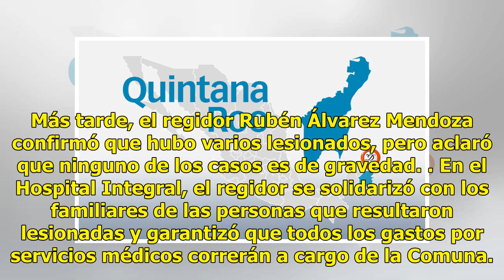Accidente con pirotecnia deja 10 lesionados en Quintana Roo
KANTUNILKIN, (Infoqroo).- Por lo menos 10 personas resultaron lesionadas tras registrarse un accidente con pirotecnia. El incidente se presentó momentos antes de que iniciara el baile popular que se organizó en el domo de la unidad deportiva de esta ciudad para celebrar la toma de protesta de Josué ...